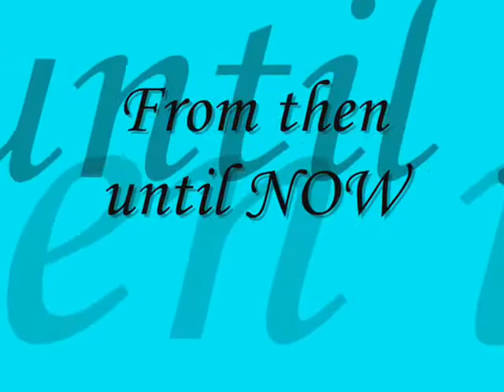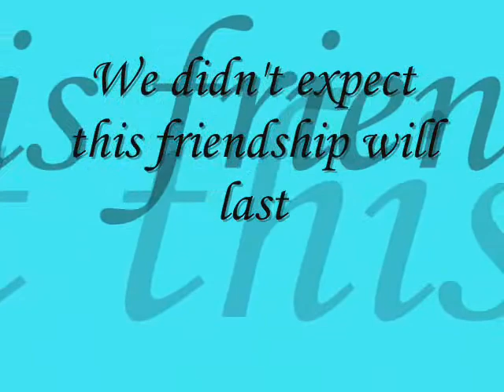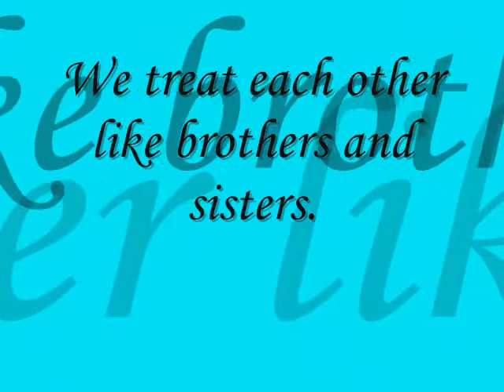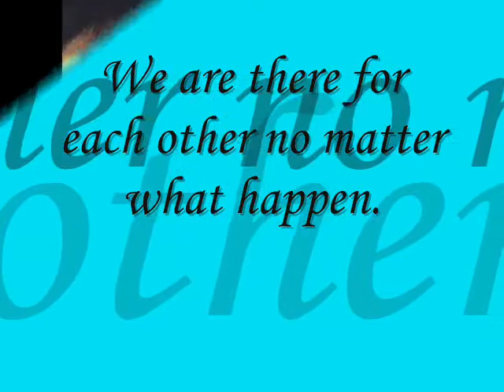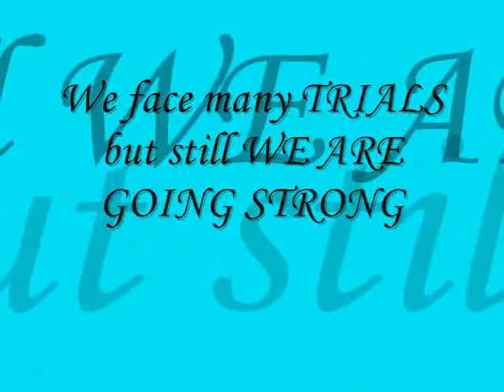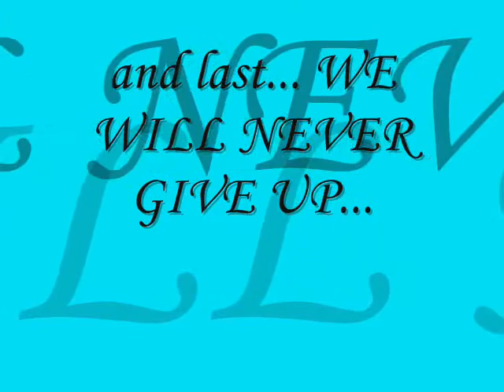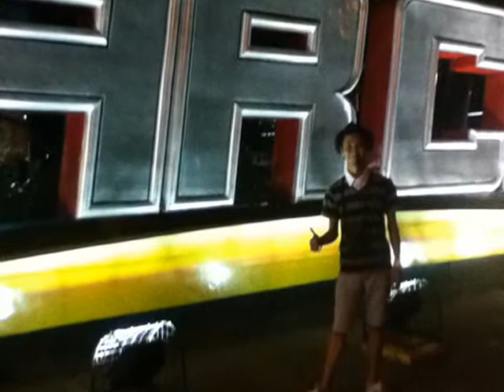Never Give up FOREVER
Editor: Novelyn Siñel

I won't give up - Jason Mraz